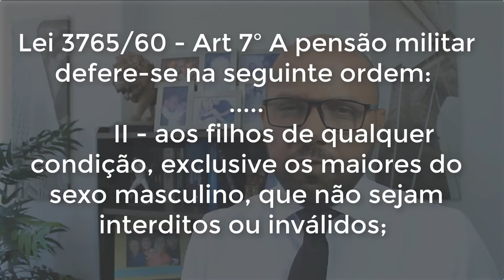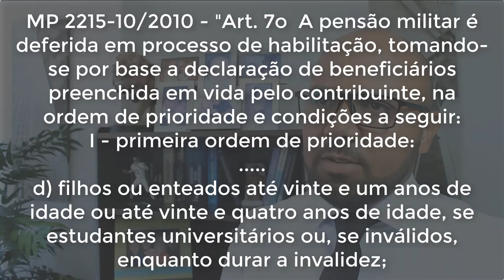Filha de militar pode casar?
Primeiro não confunda filha de ex-combatente, regida pela lei 4242/63, que no seu artigo 30, veda o casamento, com filha de militar de carreira regido pela lei 3765/60.

Estamos falando aqui das filhas de militar de carreira.
As leis para as filhas de militar são Lei 3.765/60 e MP 2.215-10/2010, basicamente.

Vamos fazer uma sequência de vídeos sobre as duas pensões militares.
Posso afirmar que de acordo com artigo 7º da lei 3765/60 e 7º da MP 2215-10/2010, não fala em filha casada ou solteira e sim em idades de 21 ou 24 anos, então filha casada tem direito a pensão militar da Lei 3765/60.
Lei 3765/60 - Art 7º A pensão militar defere-se na seguinte ordem:

        II - aos filhos de qualquer condição, exclusive os maiores do sexo masculino, que não sejam interditos ou inválidos;
MP 2215-10/2010 - "Art. 7o  A pensão militar é deferida em processo de habilitação, tomando-se por base a declaração de beneficiários preenchida em vida pelo contribuinte, na ordem de prioridade e condições a seguir:
I - primeira ordem de prioridade:

d) filhos ou enteados até vinte e um anos de idade ou até vinte e quatro anos de idade, se estudantes universitários ou, se inválidos, enquanto durar a invalidez; e

Já as filhas de ex-combatentes também não falam em estado civil casada ou solteira, mas não podem receber qualquer rendimento e a justiça vem entendo de que se casada a mesma torna-se dependente do seu marido não mais do seu pai.